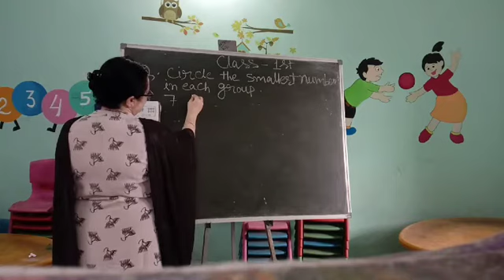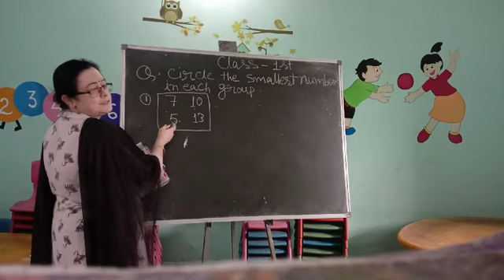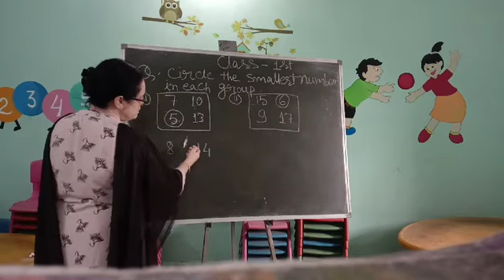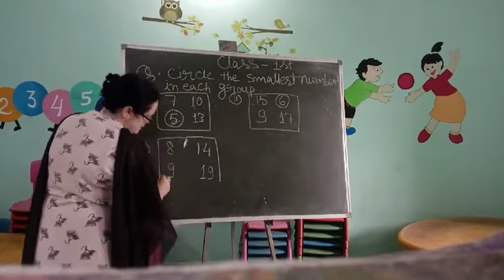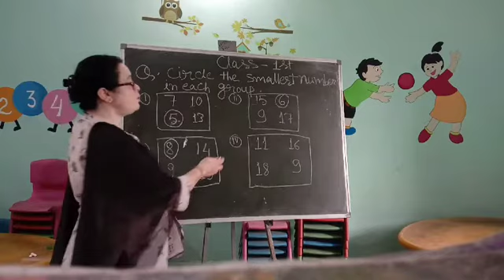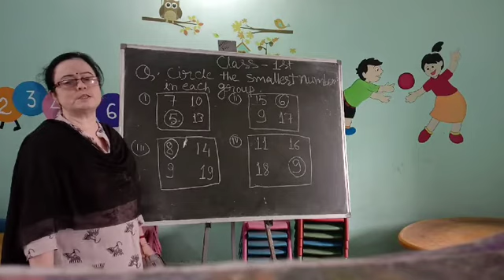class 1 Subject Maths by Anjana Mam of LFA Chirimiri